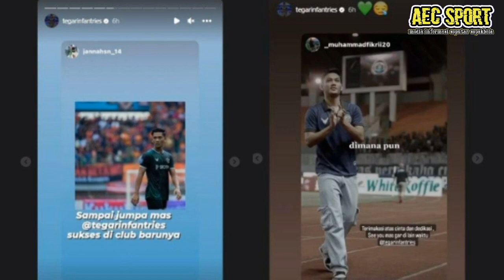tegar infantrie mantan pemain jebolan psis asli jateng,kini di minati persebaya dan bali united.